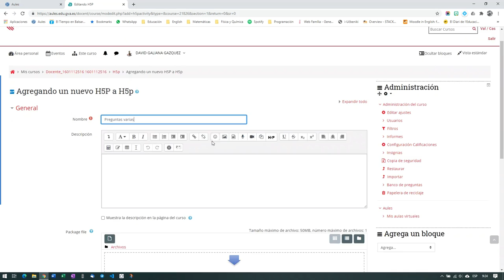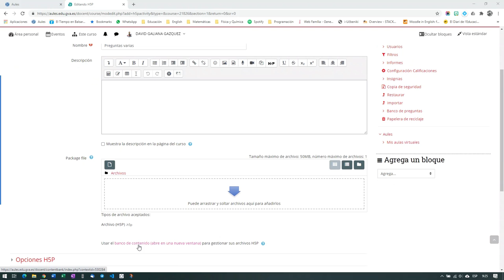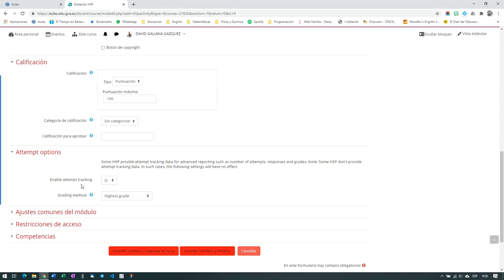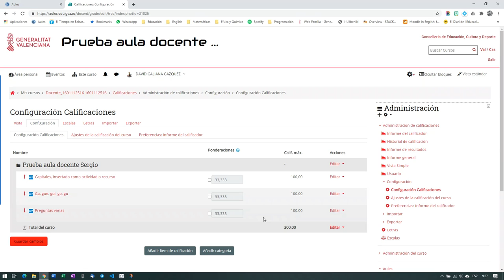AULES: insertar H5p autoevaluable desde banco de contenidos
Cómo insertar en Aules 2020 contenidos H5p desde el banco de contenidos de modo que estos sean autoevaluables si es que la actividad H5p tiene la posibilidad de ser autoevaluable. NO TODAS LAS ACTIVIDADES H5P tienen la posibilidad de guardar una calificación.